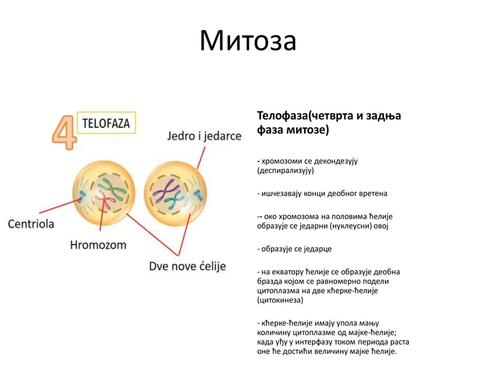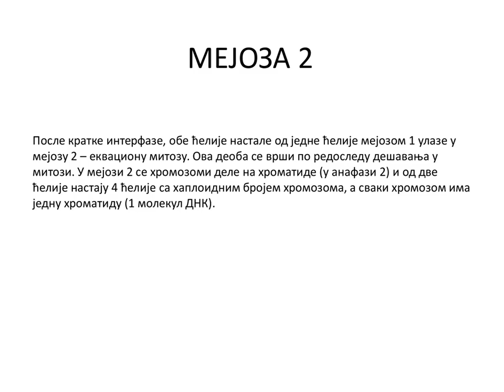Deoba ćelije.Životni ciklus ćelije.Mitoza i Mejoza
Deoba ćelije.Faze.Mitoza.Mejoza.Mejotička deoba i mitotička.Deobno vreteno.Hromozomi.Profaza.Metafaza.Anafaza.Telofaza.Interfaza.Uzdužna deoba.Interfaza.Zigot.Polne ćelije.Somatske-telesne ćelije.46 hromozoma.23n.